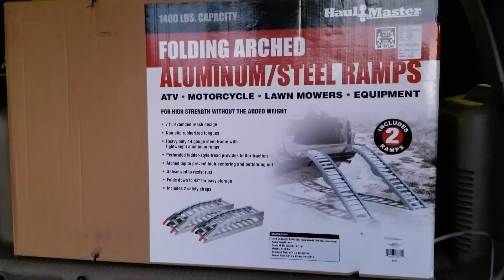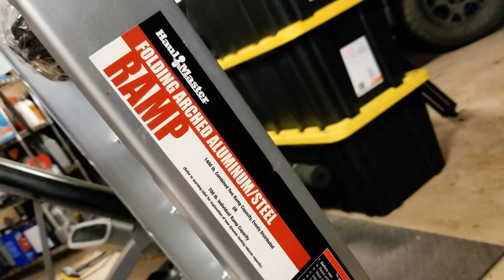Harbor Freight Haul-Master 1400 Lbs folding ramps - Assembly and light review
How to assemble the Harbor Freight HAUL-MASTER (SKU 63772)
1400 Lbs. Capacity 12 In. X 84 In. Folding Arched Aluminum/Steel Loading Ramps, Set Of Two